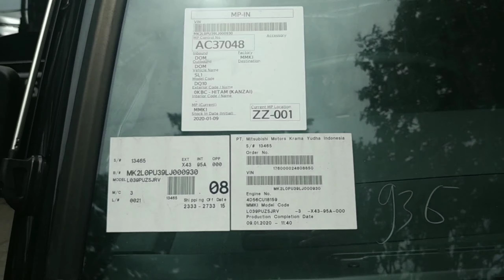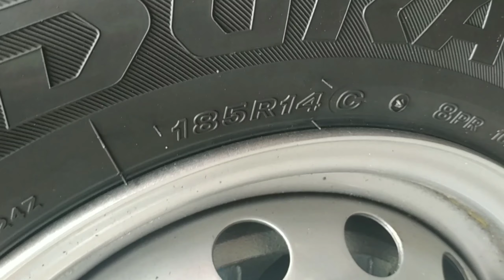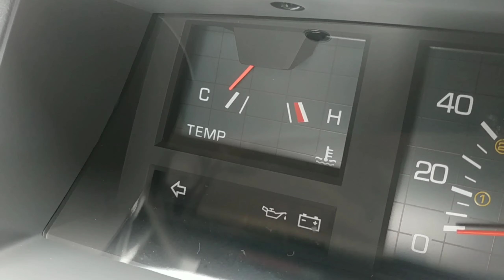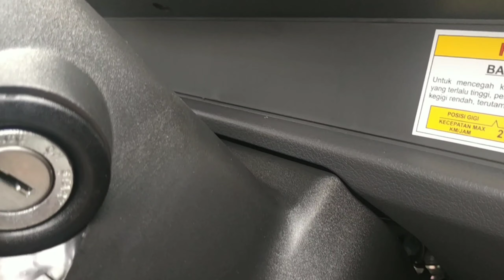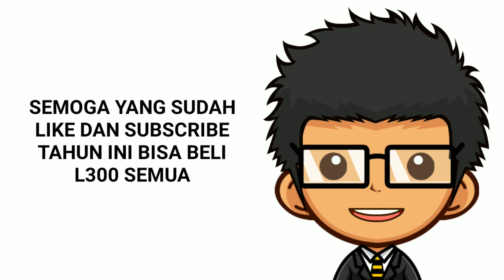Review Pick Up L300 Terbaru 2020 Bak Standar - Mobil Mitsubishi Colt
Pada video kali ini kami membuat review seputar mobil Mitsubishi Pick Up L300 Terbaru 2020 Bak Standar. Seperti apa spesifikasinya? Simak selengkapnya di video ini.